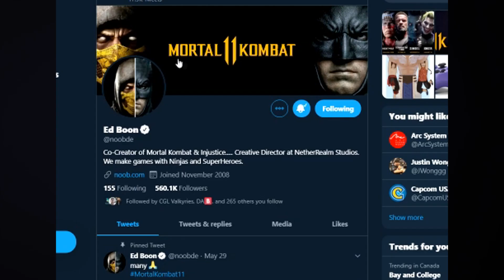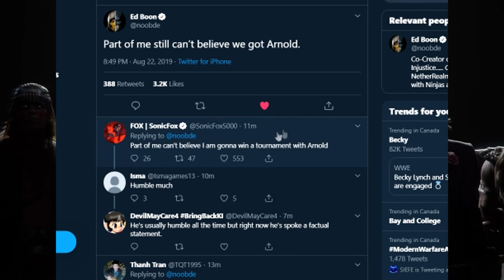Arnold Confirmed as the Terminator in MK11 + Sarah Connor Skin Coming Soon?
Ed Boon confirmed that NRS got Arnold Schwarzenegger as the Terminator! Also, I talk about the possibility of a Sarah Connor skin!